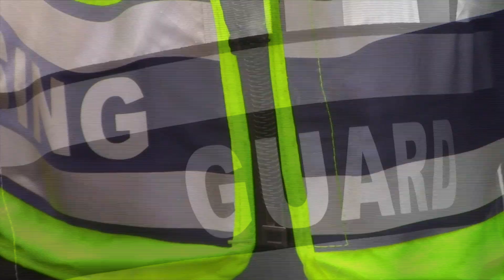Streaks Have You Heard May June 2019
Special thank you to Hannah Mele for producing and narrating all of our "Streaks...Have you Heard??" videos.